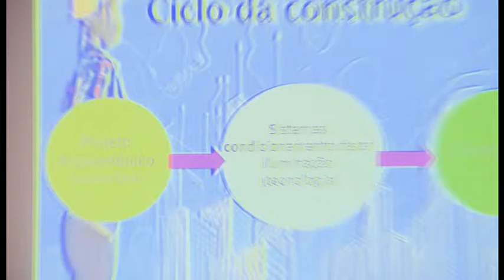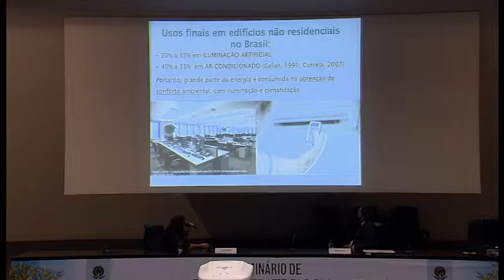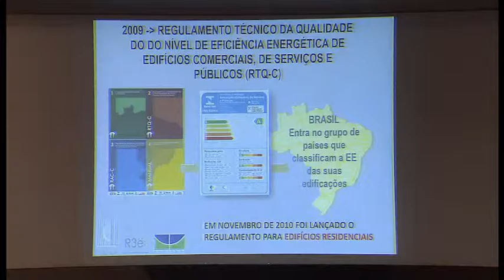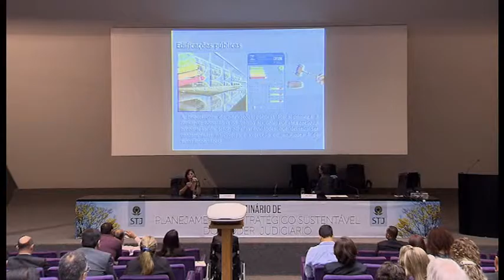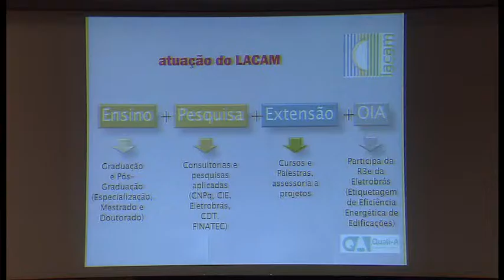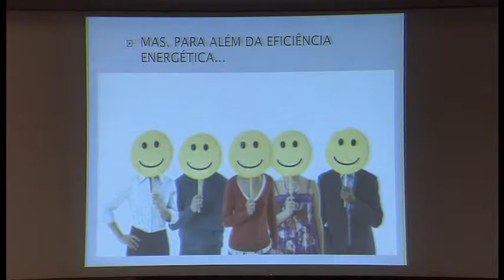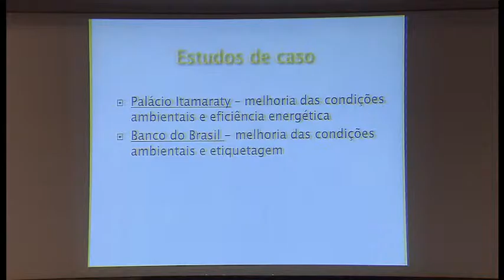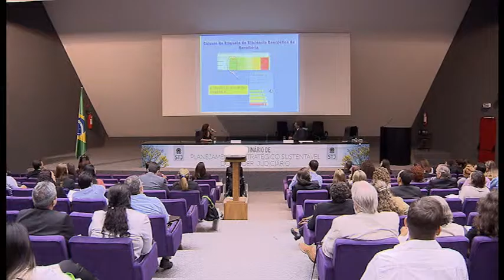Palestra: Cláudia Amorim - Seminário de Planejamento Sustentável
Palestra da diretora do Laboratório de Controle Ambiental e Eficiência Energética da UnB, Cláudia Amorim, no II Seminário de Planejamento Estratégico Sustentável do Poder Judiciário, realizado no auditório externo do Superior Tribunal de Justiça no dia 28 de maio de 2015.